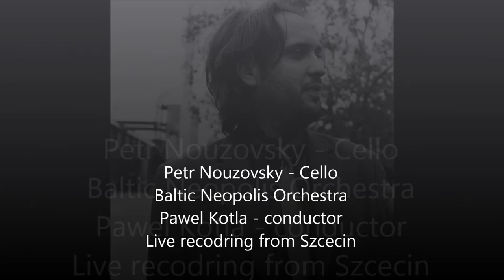Leonardo Leo - Concerto for Cello and Orchestra in A major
Petr Nouzovsky - Cello
Baltic Neopolis Orchestra
Pawel Kotla -- conductor
Live recodring from Szcecin

Petr Nouzovský is one of the foremost cellists of the young Czech generation. Amongst his early achievements are acollades such as  New Master on Tour 2007, Europäische Förderpreis für Musik 2007 and a laureate at the Val Tidone Competition 2011. He studied in Prague, Dresden and Madrid and performed all over the world - Moscow, St. Petersburg, Bolzano, Istanbul, Los Angeles and Buenos Aires to name just a few. Petr's debut concert at the Prague Spring Festival was in 2005 and in Amsterdam's Concertgebow in 2008. His busy concert schedule includes some 150 concerts in a year in and around the Czech Republic, Russia and Europe and he is featured on 15 recordings. His cello is a Jean Baptiste Vuillaume instrument from 1835.